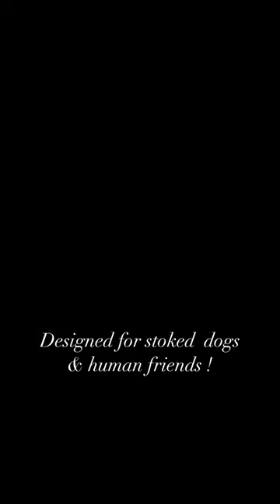CollieBall _ Original Herding Ball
Meet @misterbadgerkelpie :) He is an Australian Kelpie, who is a staring contest champion and expert wriggler lol You can see that he is really into in CollieBall, WOW what a tough herding session! As we read from original post, he already got into vegetable bed with his giant herding ball :) Well, seems it was worthy tho. If you have a working \ herding dog or any dog who loves balls, check our website, CollieBall is safe, tough and fun way of urban herding!